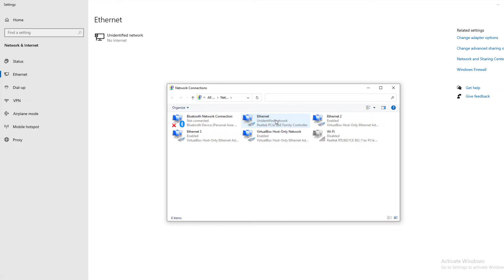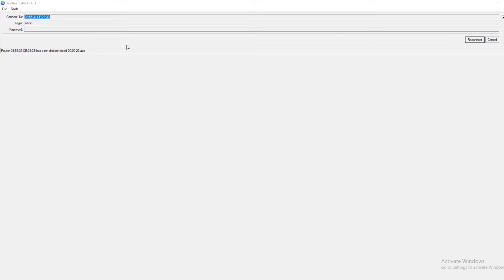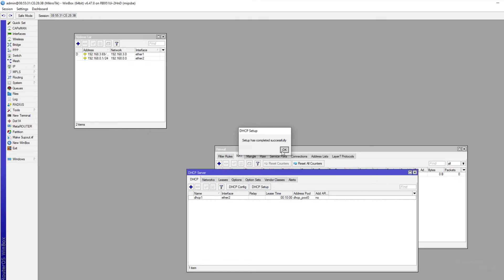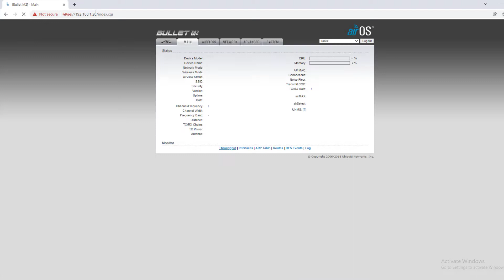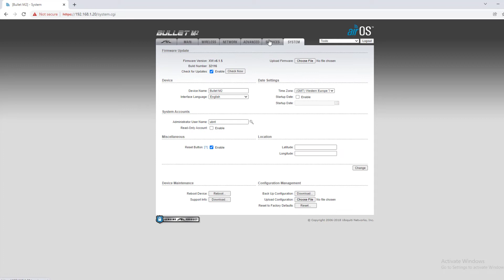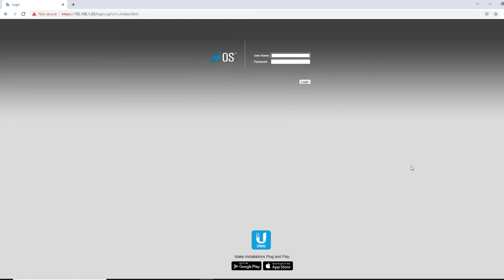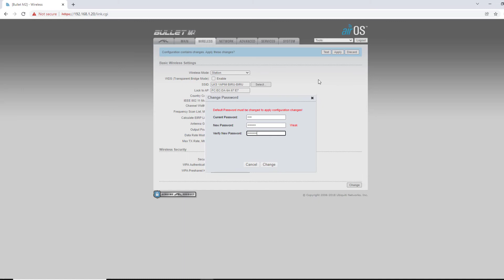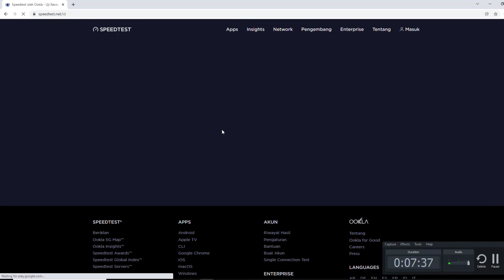Konfigurasi Router Dengan Jaringan Outdoor Point to Point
Video ini merupaka video konfigurasi jaringan router dengan menggunakan outdoor point to point.